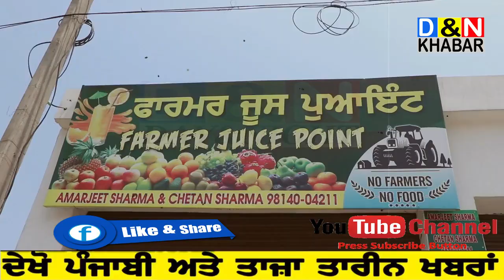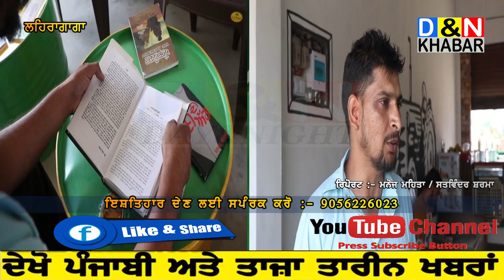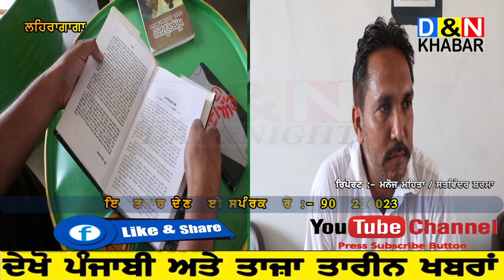LEHRAGAGA ਵਿਖੇ ਡਾਕਟਰੇਟ ਦੀ ਡਿਗਰੀ (PHD) ਕਰ ਰਹੇ ਨੌਜਵਾਨ ਨੇ ਖੋਲ੍ਹੀ ਜੂਸ ਦੀ ਵਿਲੱਖਣ ਦੁਕਾਨ